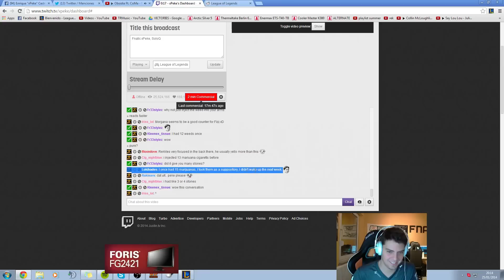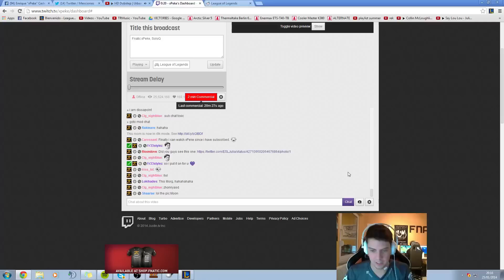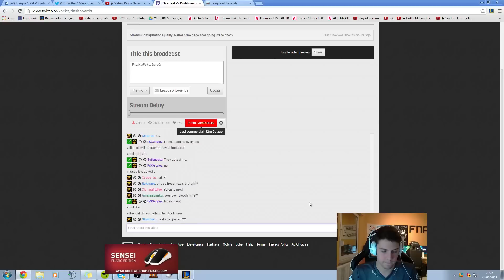xPeke Fizz vs Morgana [Challenger Ranked solo queue Mid]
Draft LCS Teams and Win Money $1,000,000 prize pool at Vulcun

For links to xPeke's social media and live stream see the bottom of this description.

We aim to upload 20 LoL Pro Vods per day in the exact(best) quality they were streamed in.  We organise the videos into separate playlists of each professional player so they are easy to find.